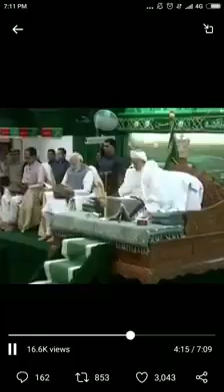PM MODI WITH....//AAYESHA SADIYA 💕💕💕